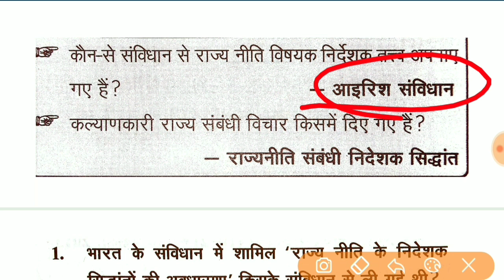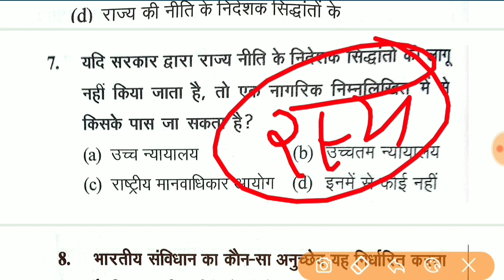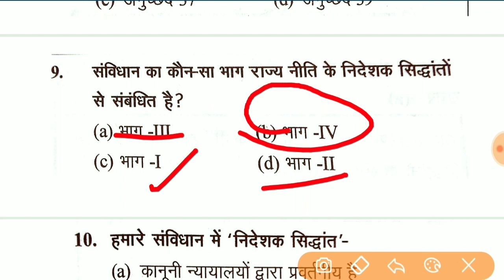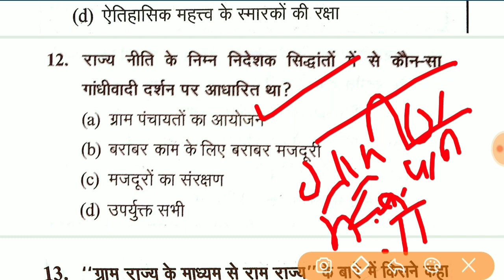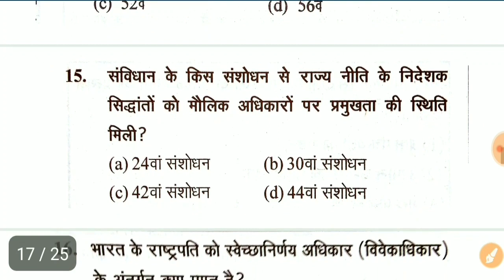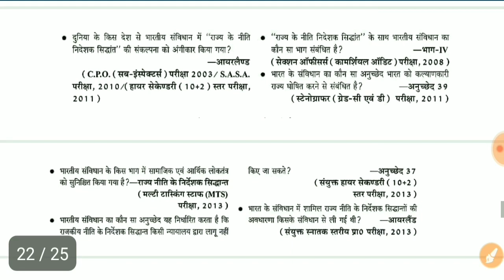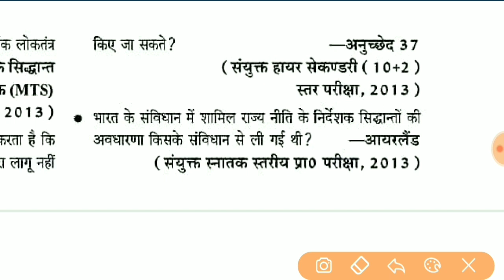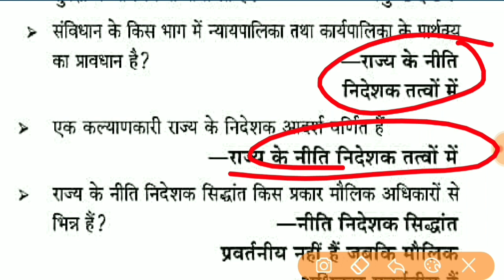Indian Polity || Directive principles नीति निर्देशक सिद्धांत || Highcourt clerk/SSC/KVS/DSSSB/HSSC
Important for all exams. This topic asked in most of exams.

My name is Mukesh Dahiya(मुकेश दहिया)
Sonepat(Haryana)